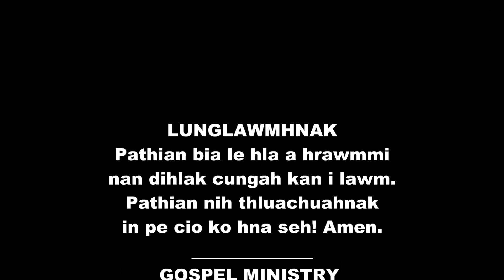Kan Identity (2) - Rev. Dr Tial Luai Thang